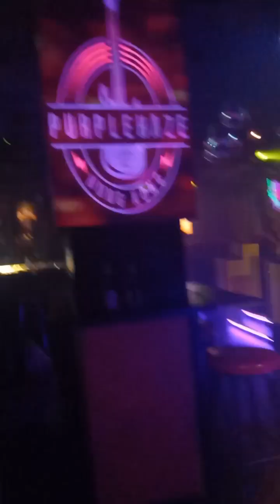MY BOSS BIRTHDAY/ARIES LYN